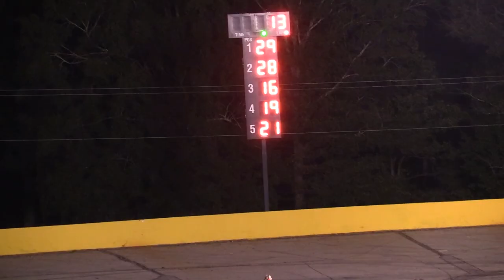Anderson Motor Speedway Mini Stocks Patriot Day Race 9/11/2020 - 20 Lap Feature - Anderson, SC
Asphalt short track action from Anderson Motor Speedway is on Monday Morning Racer!  This race is their local mini stocks in action for a 20 lap feature.  It's 20 laps for Patriot Day in Anderson, SC - celebrating freedom racing style!